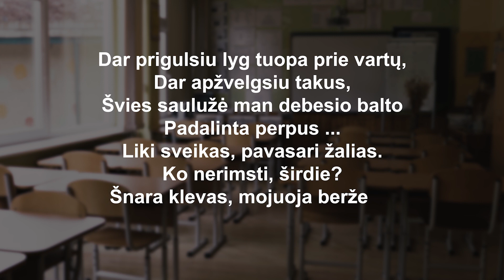2016 2020 ALYTAUS SAKALĖLIO PRADINĖS MOKYKLOS C klasė